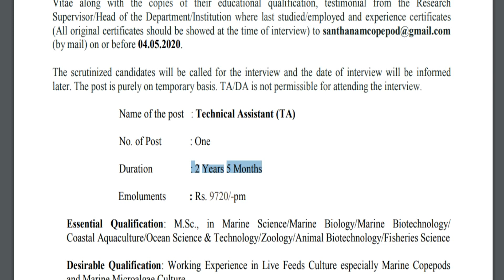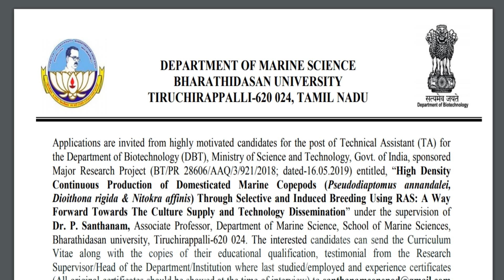தமிழக அரசு கல்வித்துறையில் வேலைவாய்ப்பு 2020 | Government Job 2020 in Tamil | Tamilnadu Jobs 2020